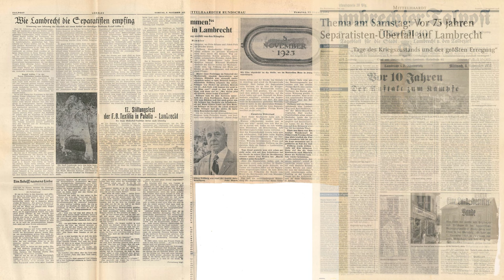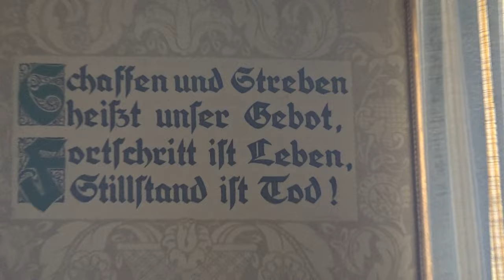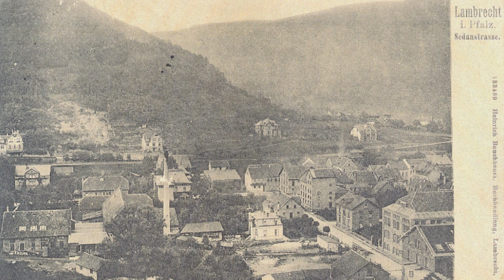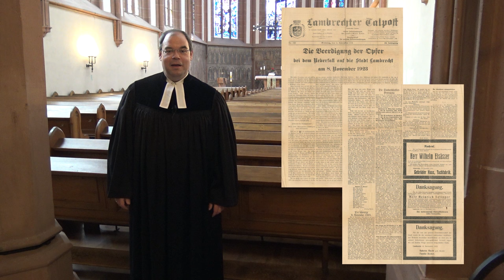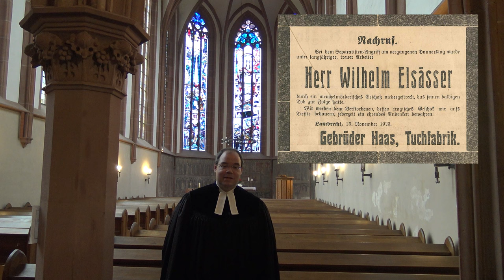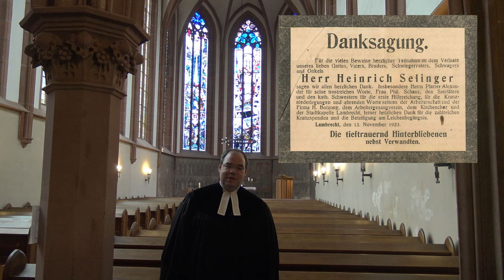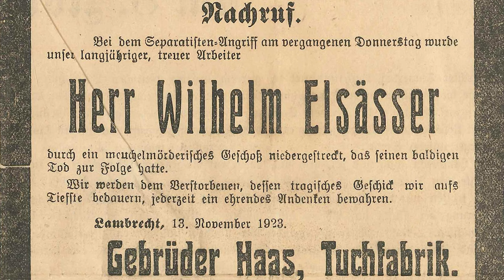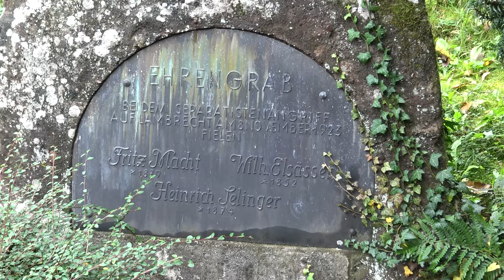Erinnerung an den Separatisten-Überfall auf Lambrecht am 8. November 1923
Heute vor genau 100 Jahren, am 8. November 1923, fand ein Separatisten-Überfall auf die Stadt Lambrecht in der Pfalz statt, in der Jola Spezialschalter als Nachfolgerfirma der Tuchfabrik Gebrüder Haas ihren Sitz hat. Da sich die Bevölkerung zur Wehr setzte, wurden zahlreiche Menschen verletzt und getötet. Dieser Beitrag soll an diesen schwarzen Tag in der Geschichte zu erinnern – in der Hoffnung, dass wir daraus lernen und sich so etwas nicht wiederholt.

Quellen:
Auszug aus Zunftbericht 1922/23 des Zunftmeisters Nicolaus Haas zitiert aus dem Zunftbuch 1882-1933 der Lambrechter Tuchmacherzunft, das 1979 als Leihgabe dem Historischen Museum der Pfalz Speyer übergeben wurde (Inventarnummer HM_1979_0040g).
Bericht „Vor 10 Jahren: Der Auftakt zum Kampfe“ von Philipp Karch zitiert aus der Lambrechter Talpost Nr. 257 vom Mittwoch, den 8. November 1933.
Auszug aus der Grabrede von Pfarrer Karl August Theodor Alexander am 11. November 1923 zitiert aus dem Artikel „Die Beerdigung der Opfer bei dem Ueberfall auf die Stadt Lambrecht am 8. November 1923“ in der Lambrechter Talpost Nr. 232 vom Dienstag, den 13. November 1923.
Nachruf der Tuchfabrik Gebrüder Haas auf Wilhelm Elsäßer aus der Lambrechter Talpost Nr. 232 vom Dienstag, den 13. November 1923.
Todes-Anzeige der Tuchfabrik J. J. Marx von Friedrich Macht aus der Lambrechter Talpost Nr. 231 vom Samstag, den 10. November 1923.
Danksagung der Familie für die Anteilnahme am Tode von Friedrich Macht aus der Lambrechter Talpost Nr. 232 vom Dienstag, den 13. November 1923.
Nachruf der Tuchfabrik Hartmann Botzong auf Heinrich Selinger aus der Lambrechter Talpost Nr. 231 vom Samstag, den 10. November 1923.
Danksagung der Familie für die Anteilnahme am Tode von Heinrich Selinger aus der Lambrechter Talpost Nr. 232 vom Dienstag, den 13. November 1923.

Dieses Video ist eine Produktion der Jola Spezialschalter GmbH & Co. KG